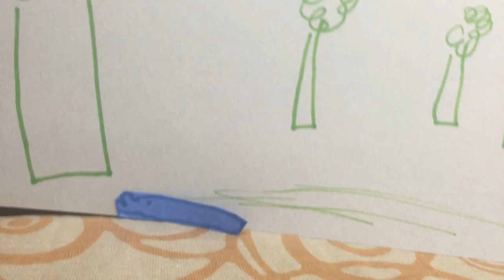My Stop Motion Movie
Tearra and Lilly